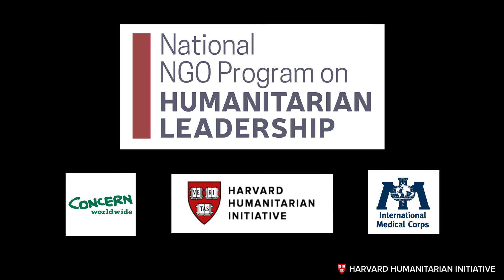PHL Vincenzo Bollettino: Introduction